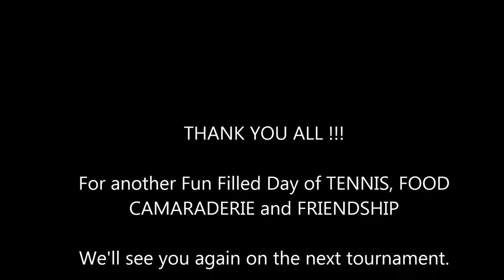Paclibar Open in HD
Paclibar Open Fall 2012
Sep 29,'12
Laguna Creek Racquet Club
Elk Grove,Ca,